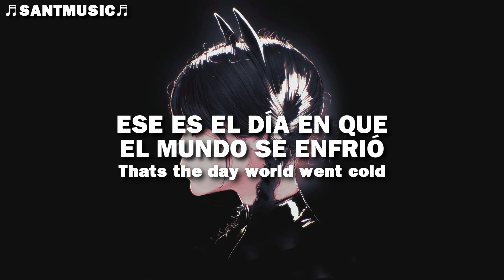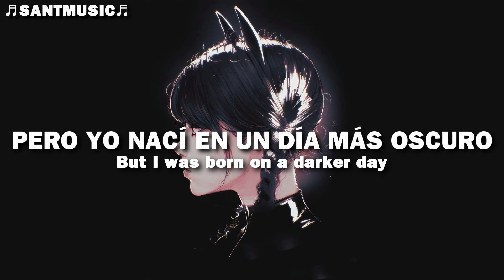Biometrix x Sarah De Warren - Wednesday // Subtitulada al Español + Lyrics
Biometrix x Sarah De Warren - Wednesday
Enlace al video de la canción original:

🔻 Redes de los creadores de esta canción:

Biometrix

🔻 [Lyrics]
VERSE 1
I’m the girl
Mumma said
Don’t be friends with

I’m a black
Hearted bitch
Pretty reckless

Call me cute
Call me sweet
It’s a death wish

PRE
Monday's child is fair of face
But I was born on a darker day
Wednesday’s child is full of woe
That’s the day world went cold

CHORUS
Not the girl of your dreams
I’m the stuff of your nightmares
They call me a freak
And they’re probably right yeah
Pretty and sad
Better in black

HOOK
Back from the dead
Don’t u know that it’s Wednesday
Run if you’re scared
Don’t you know that it’s wednesday
Back from dead

VERSE 2
I’m a flower growing in the shade
Only blossom when the sunlight fades
This deal with the devil let’s me sleep at night
All the madness kinda keeps me sane

CHORUS
Pretty and sad
Better in black
🔻 [Letra]
VERSO 1
Yo soy la chica
Mamá dijo
Que no fuera tu amiga

Soy una perra
De corazón negro
Bastante imprudente

Llámame linda
Llámame dulce
Es un deseo de muerte

PRE
El niño del lunes es justo de cara
Pero yo nací en un día más oscuro
El niño del miércoles está lleno de dolor
Ese es el día en que el mundo se enfrió

CORO
No soy la chica de tus sueños
Soy el material de tus pesadillas
Me llaman monstruo
Y probablemente tengan razón
Bonita y triste
Mejor de negro

HOOK
De vuelta de la muerte
No sabes que es miercoles
Corre si tienes miedo

VERSO 2
Soy una flor que crece en la sombra
Sólo florezco cuando la luz del sol se desvanece
Este trato con el diablo me deja dormir por la noche
Toda la locura me mantiene cuerda

CORO
Me llaman monstruo
Bonita y triste
Mejor de negro